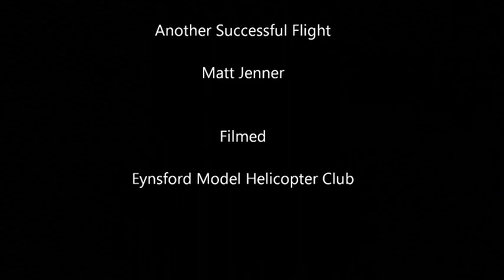Longranger Scale routine Practice pc version.wmv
Quick Flight, Unfortunatly the camera man left the Manual focus on instead of Auto focuss,